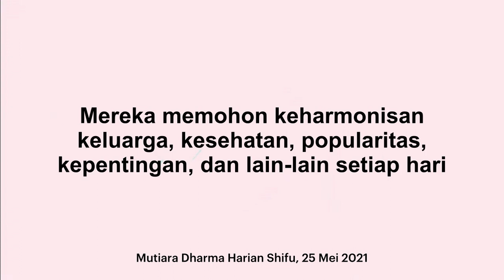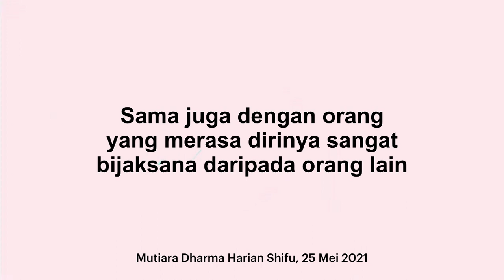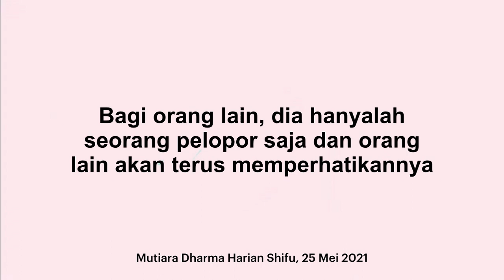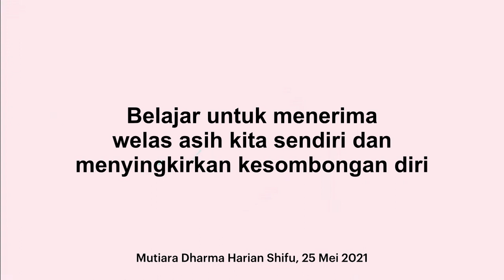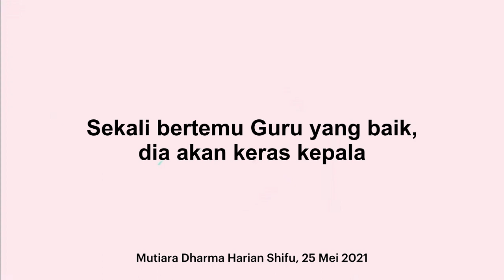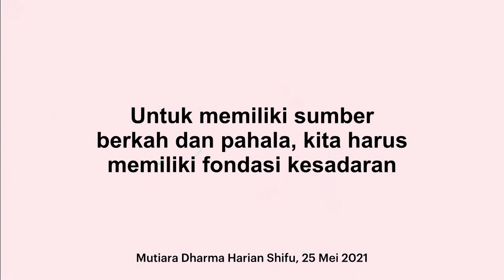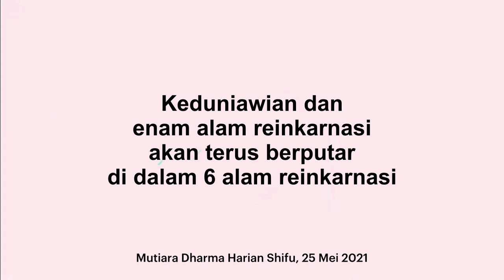Mutiara Dharma Harian, 25 Mei 2021